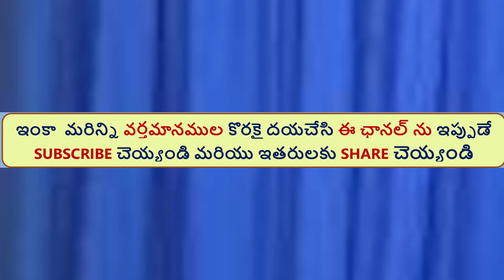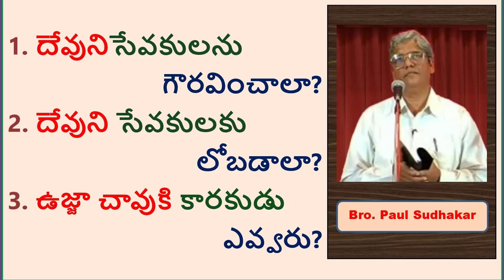Amazing Message/Bro. Paul Sudhakar delivered 1999/Horeb Prayer House Sattenapalli/Hebron Bakthsing